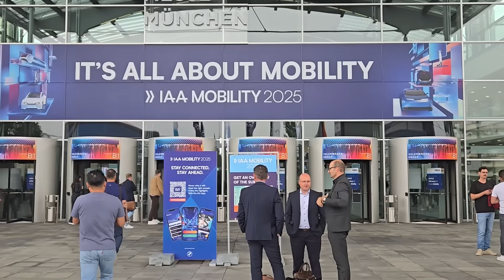QS IAA 2025 Recap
A recap of QS at IAA Mobility 2025 in Munich, including the first ever live demonstration of an EV powered by QS solid-state batteries.